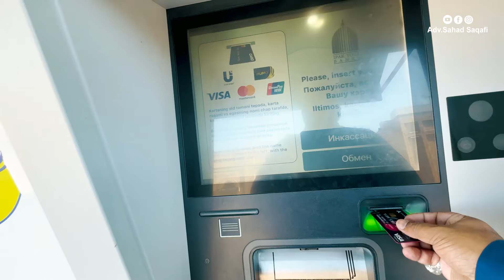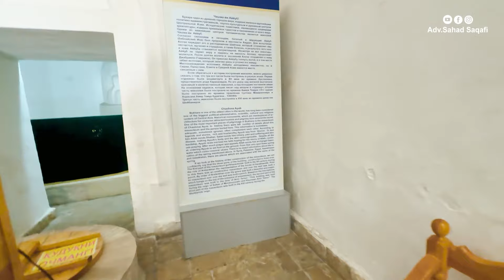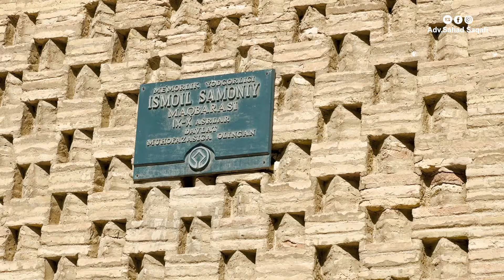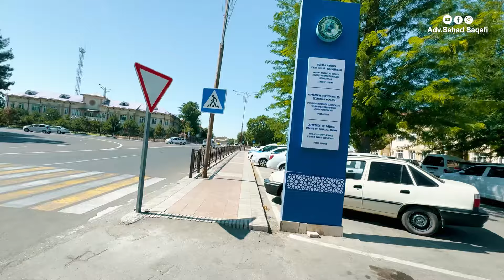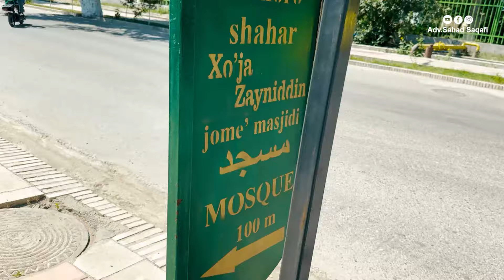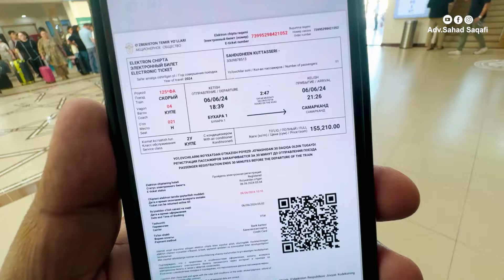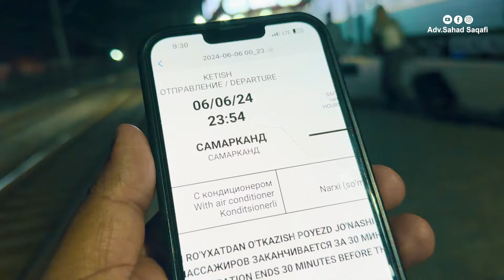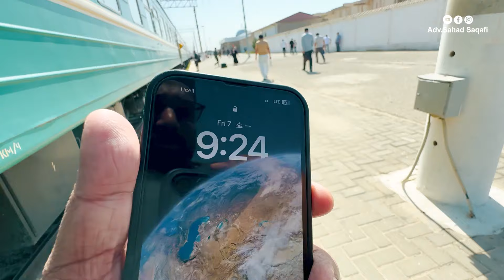അഫ്ഗാനിസ്ഥാന്റെ ബോർഡറായ തുറമുദിലേക്ക്.. |Uzbekistan Vlog EP: 09